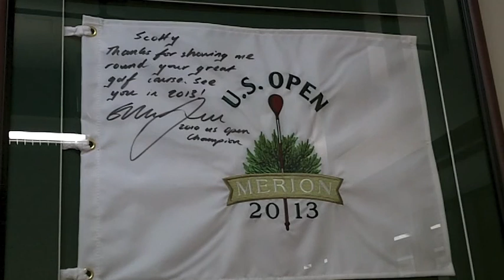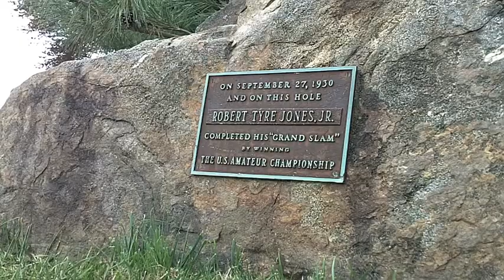US Open 2013 Is At Merion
The U.S. Open, which dates to 1895, has afforded fans countless moments through its robust history. - India's first golf website dedicated to golfing women, pros, juniors and the corporate golf world.